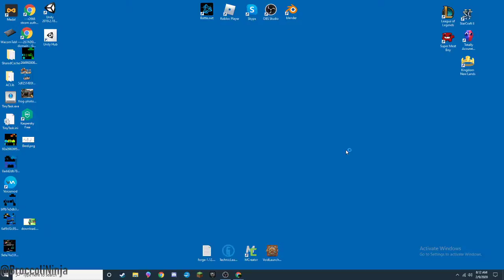Its Sunday bois (EPISODE 1)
sunday boisss